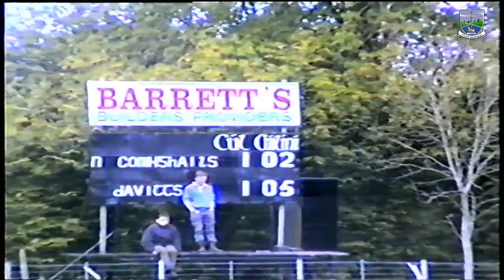1996 All Ireland Vocational Schools' Final - St Comghall's Lisnaskea v Davitt College Castlebar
Full coverage of the 1996 All Ireland Vocational Schools' Football Final between St Comghall's Lisnaskea and Davitt College Castlebar.

Played in Duggan Park, Ballinasloe on 27th April 1996.
Referee: Michael Gibbons